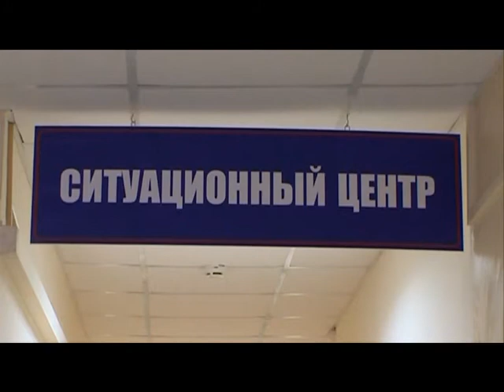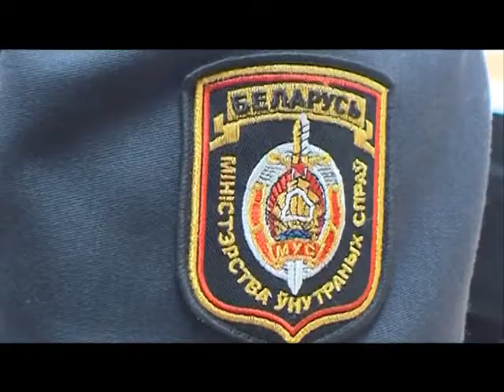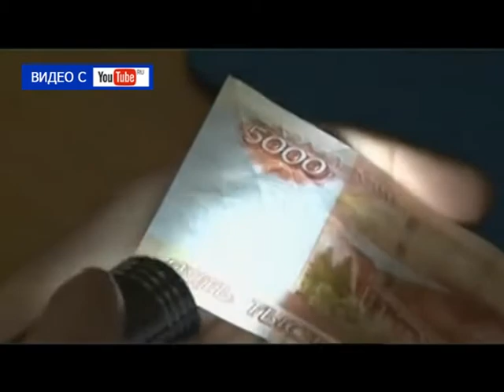Десна-ТВ: День за днём от 14.11.2016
В выпуске:
1. В Смоленске открыли ситуационный центр.
2. Сводка криминальной обстановки в городе.
3. Традиционный турнир по шахматам.
4. Итоги межрегионального турнира по боксу.